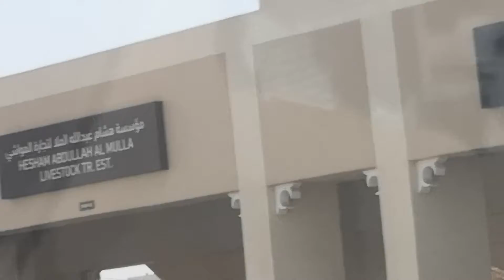سوق المواشي الجديد في الشارقة الصجعة 11.10.2021 New Animal Market in Sajaa Sharjah